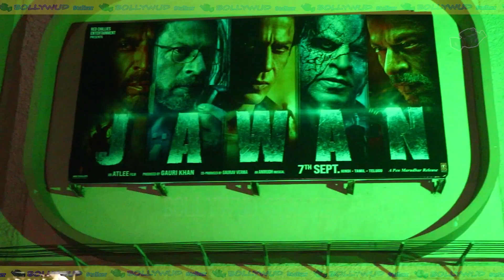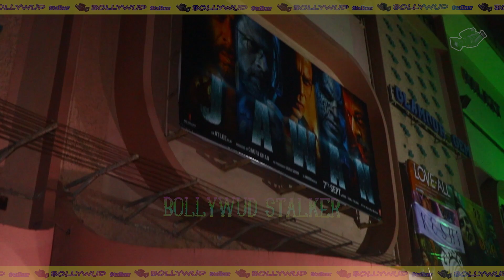Govinda Pathak OUTSIDE GAIETY GALAXY ON OCCASION OF JAWAN RELEASE